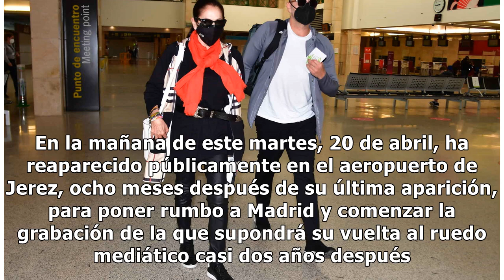Isabel Pantoja, visiblemente más delgada, abandona Cantora tras ocho meses de polémico 'encierro'